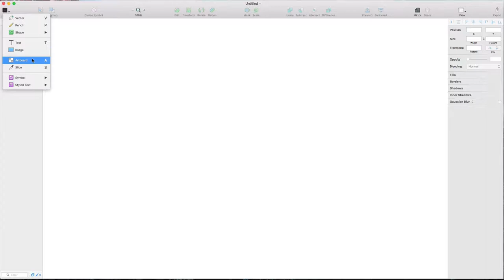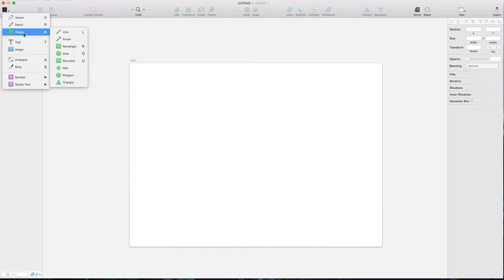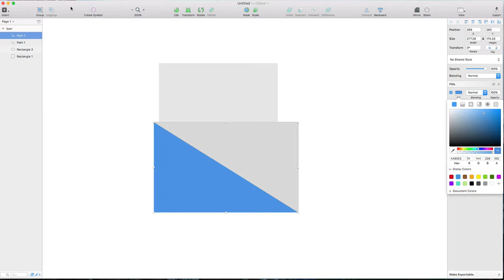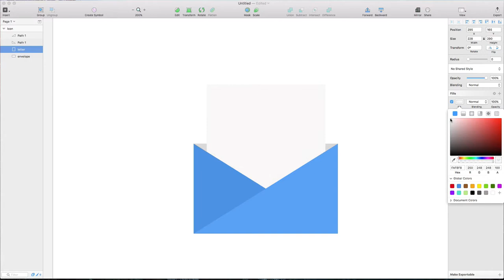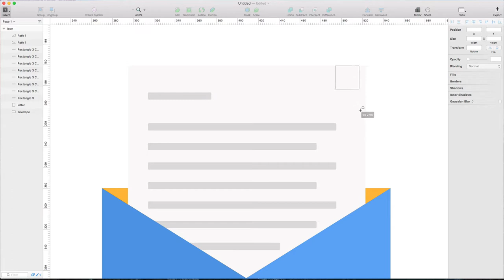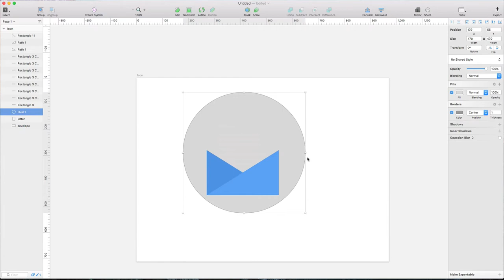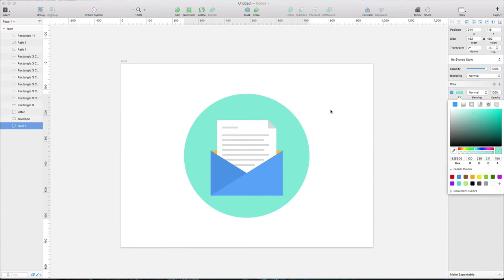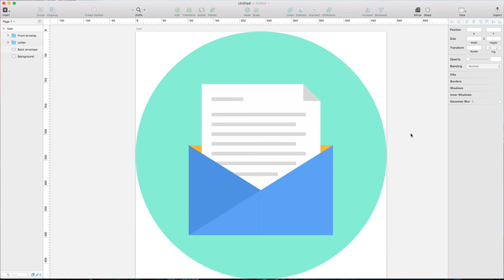玩转sketch 12 12 练习2